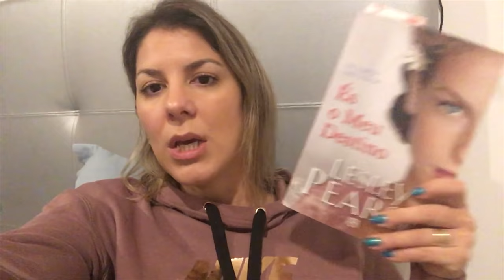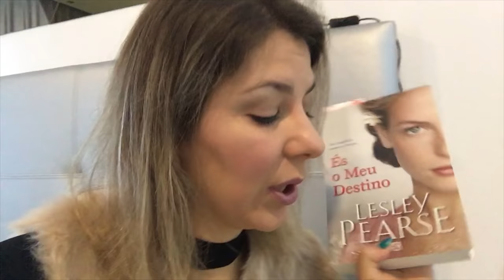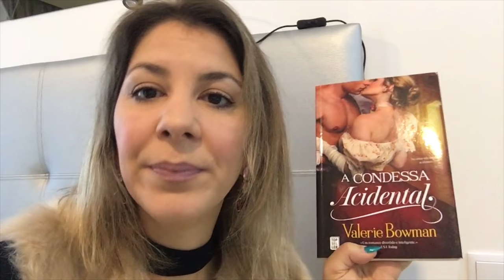Vlog de Natal - Parte 1